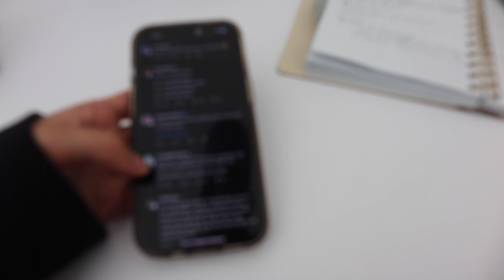I didn't touch my phone for three days and felt alive again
Disconnecting from a screen and being fully present in nature is a much needed reset for the mind and soul 🤍